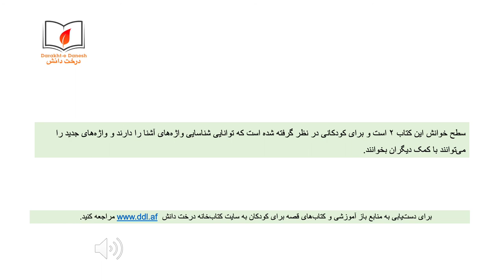کیله‌های گم‌شده یک میمون کوچک (شنیداری\دیداری)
خانه‌ی میمون کوچک خیلی درهم و برهم بود. یک روز، میمون کوچک بسیار گرسنه بود، اما چون خانه‌اش بسیار به هم ریخته بود، او نتوانست کیله‌‌های خود را پیدا کند تا بخورد. او از سایر حیوانات جنگل پرسید که ایا کیله‌های او را دیده‌اند یا خیر. شما فکر می‌کنید که سایر حیوانات می‌توانند میمون کوچک را در یافتن کیله‌هایش کمک کنند؟
برای دسترسی به منابع باز آموزشی و کتاب‌های قصه برای کودکان به سایت کتابخانه مراجعه کنید: